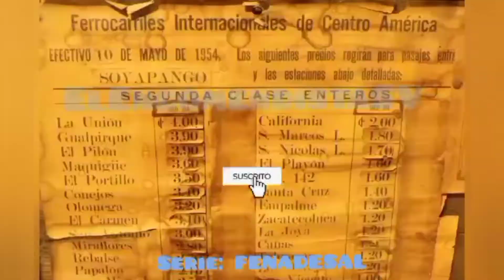Estacion Rio Sucio, entre el Lempa y los cañales.